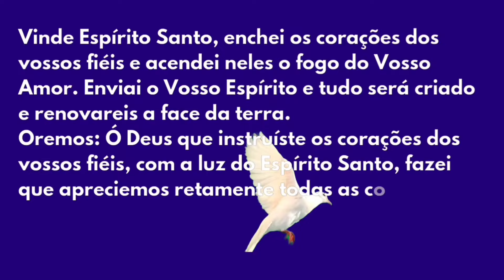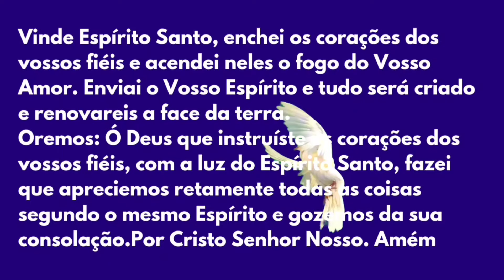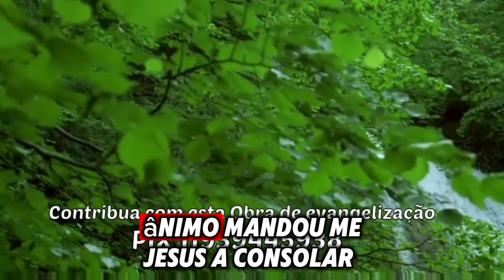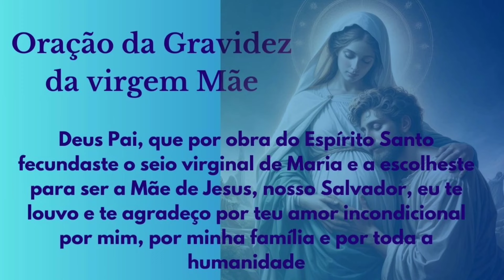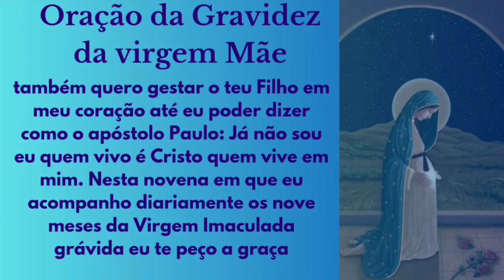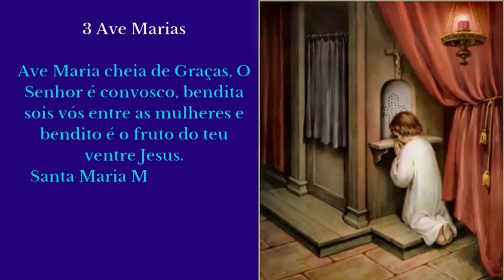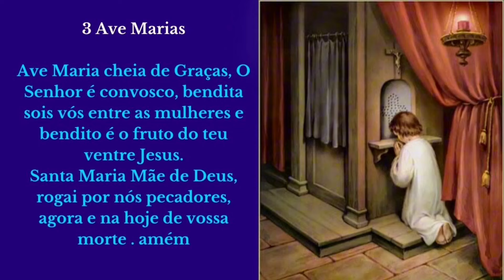9 meses com Maria 05 de Dezembro ( Novena Forte e Poderosa)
9 Meses com Maria 05 de Dezembro |Capela Virtual

Oração da gravidez de Maria:
Deus Pai, que por obra do Espírito Santo fecundaste o seio virginal de Maria e a escolheste para ser a Mãe de Jesus, nosso Salvador, eu te louvo e te agradeço por teu amor incondicional por mim, por minha família e por toda a humanidade. Sei que minha vida é regida pela tua providência; da mesma forma que chamaste Maria para uma missão tão importante, também me chamas para cumprir teus desígnios. Quero ser fiel a ti, a exemplo de Maria que gerou o Verbo por nove meses; também quero gestar o teu Filho em meu coração até eu poder dizer como o apóstolo Paulo: Já não sou eu quem vivo é Cristo quem vive em mim. Nesta novena que eu acompanho diariamente os nove meses da Virgem Imaculada grávida eu te peço a graça (…fazer o pedido…). Eu confio, amo e espero, assim como tua serva, Maria Santíssima, Mãe de Jesus. Amém

Você sabe identificar as réplicas de Amor em seu dia a dia?
Nesse Ebook que eu mesmo escrevi eu te ensino a identificar o verdadeiro e o falso Amor.
adquira e começe hoje uma vida nova.

📱 Nosso Grupo Vip no Whatsapp
        ° Poucos post por dia
        ° Desaparecem em 24horas
        ° Não deixa seu celular cheio
        ° Te ajuda a ter vida de oração
Entre agora

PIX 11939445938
José A Souza Junior